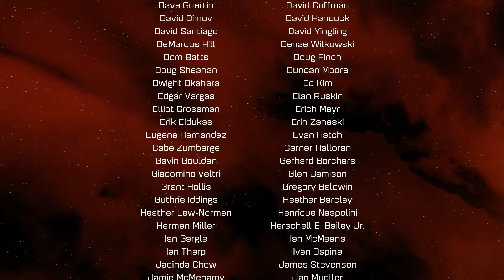Ratchet & Clank PS4: Showcase: Nefarious vs Nefarious